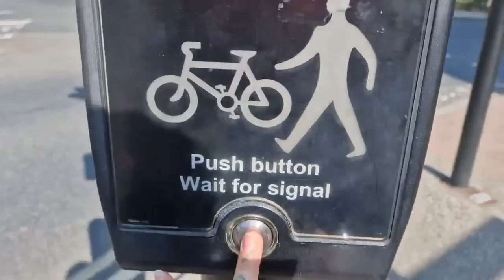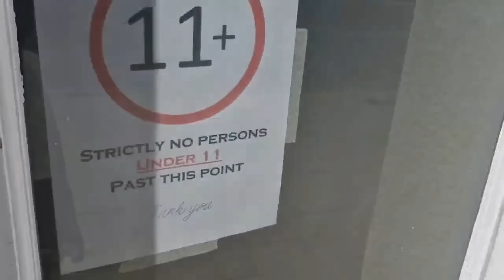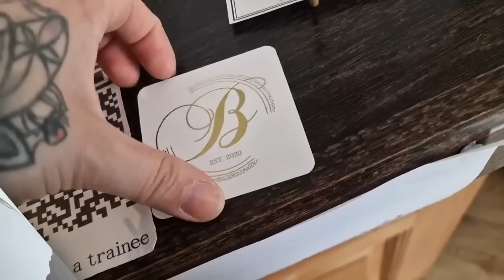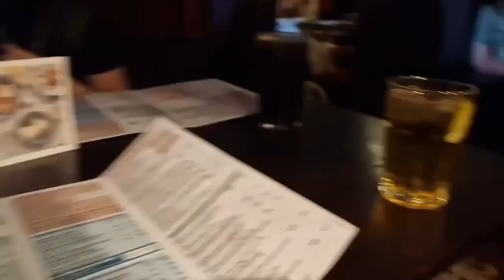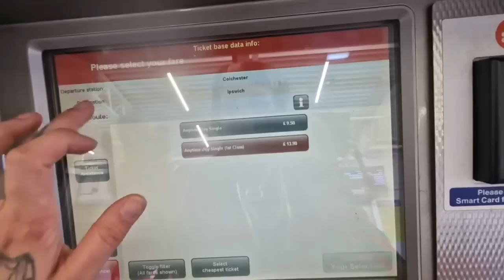Stressed, Dressed & Slightly Less Depressed *Day Out Vlog* // Emily Boo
Oh the panic!
Pierced by the wonderful Bibi - @bodypiercer_b at Colchester Body Arts.